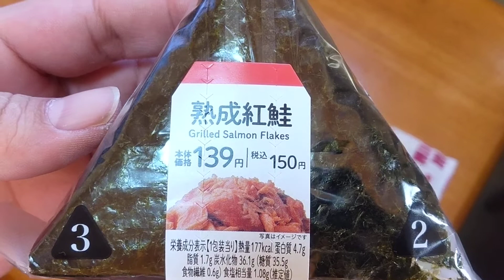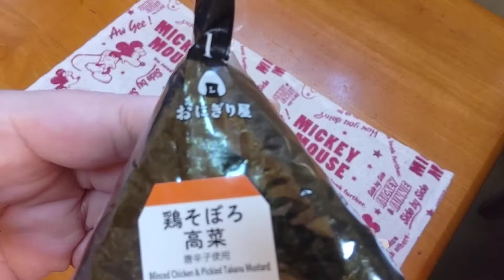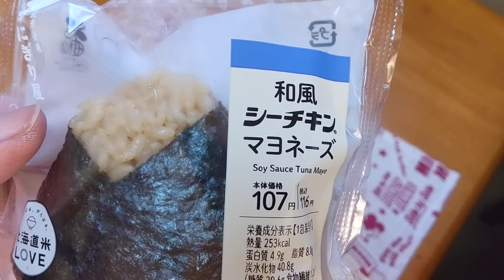【日清】ガーリックチーズフォンデュ食べます☺️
ガーリックチーズフォンデュ(日清)
熟成紅鮭(ローソン)
鶏そぼろ高菜(ローソン)
和風シーチキンマヨネーズ(ローソン)

どれも美味しく頂きました☺️あは